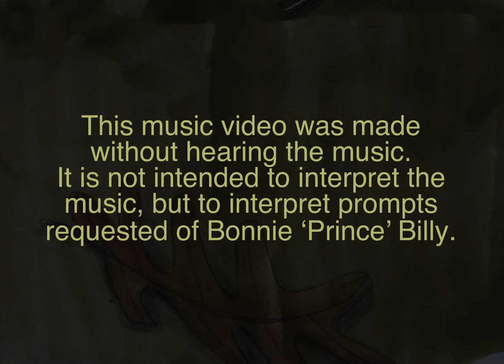Bonnie Prince Billy "Bananas" (Official Music Video)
"Bananas" is from "Keeping Secrets Will Destroy You," available on LP/CS/CD/Digital from Drag City on August 11, 2023.

Video made by Ethan Osman.

Preorder "Keeping Secrets Will Destroy You" : bonnieprincebilly.ffm.to/kswdy